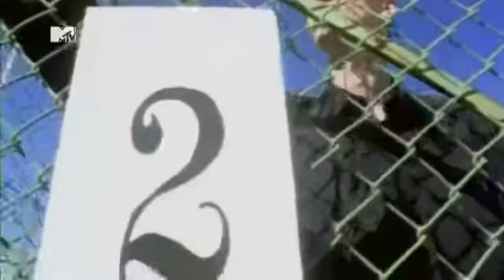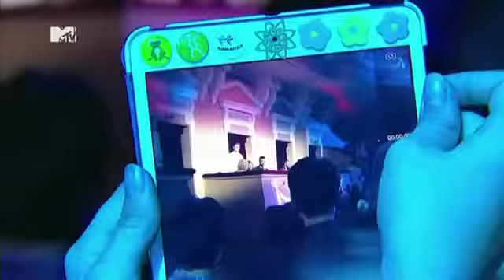MTV Россия Нам 16 лет! Расширенная версия